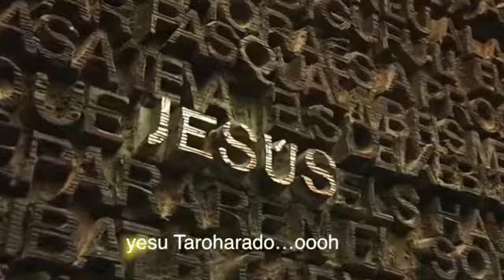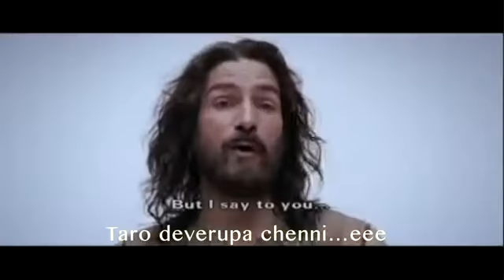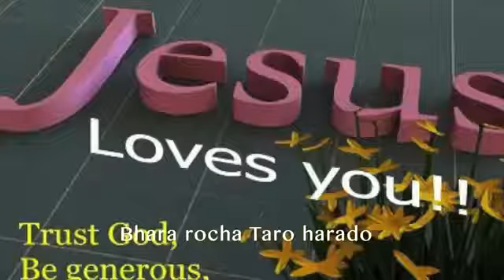Banjara Christian song PRABHUDEVA"తార హరదో యేసు తార హరదో All time super hit song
Banjara jesus song